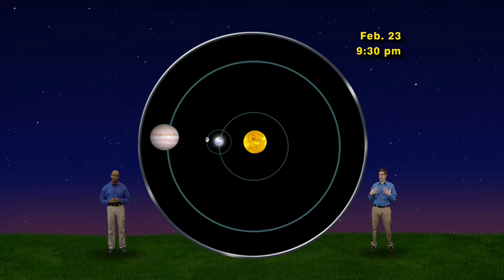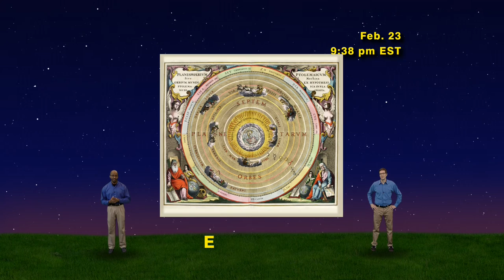Star Gazers #1607 - Feb 15-21, 2016 - 5 Minute Version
"The Jovi-Lunar Super Scootchie"

Star Gazers #16-07M 1 Minute Feb 15-21, 2016